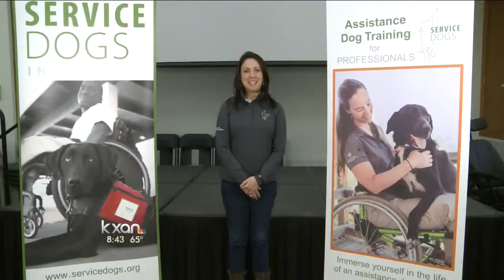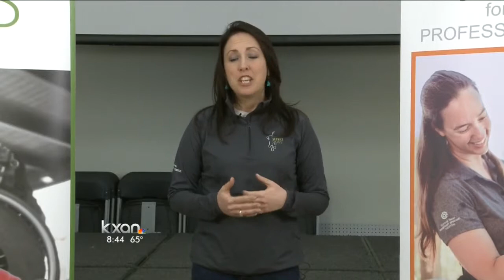My Pet: Rewarding Behavior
In this week's my pet, Becky shows us how to properly reward your dog's behavior.